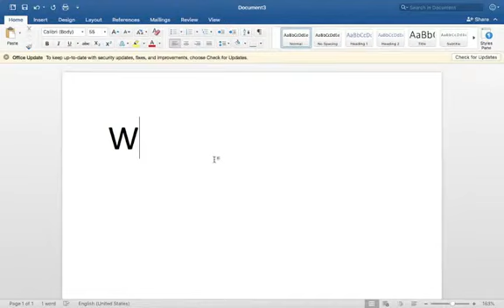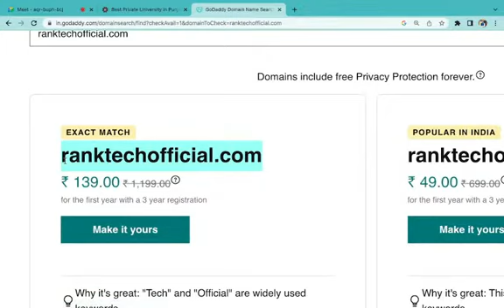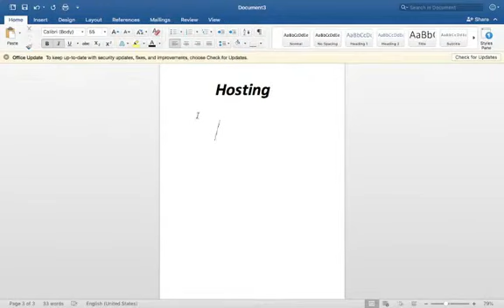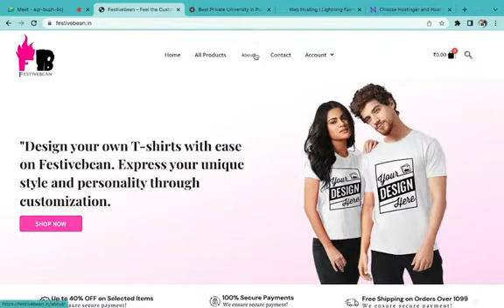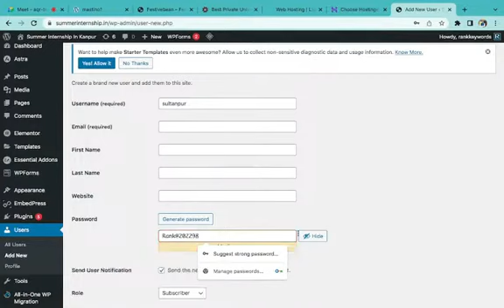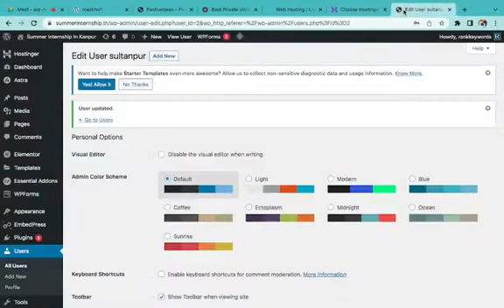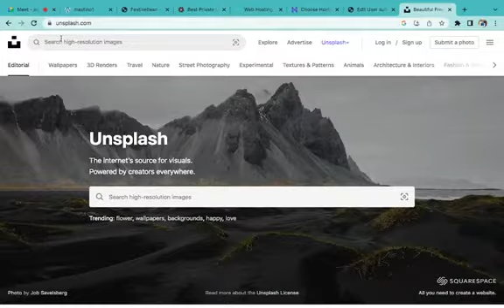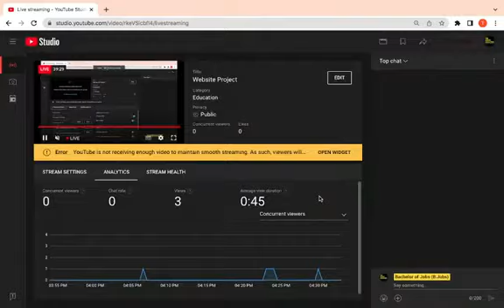Website Task Assigned | 03:00 PM Batch